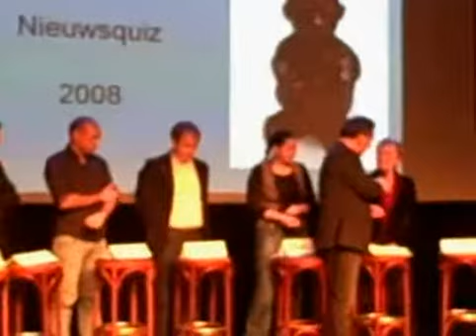Jan 11 2009 - VID00050_1